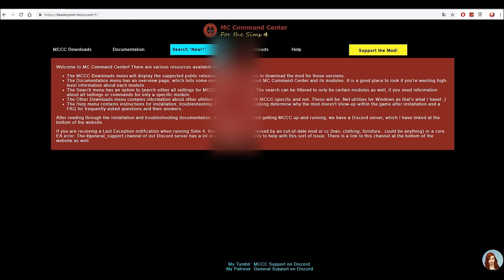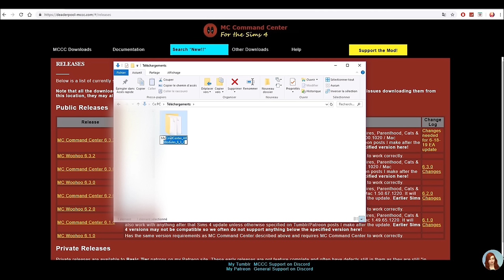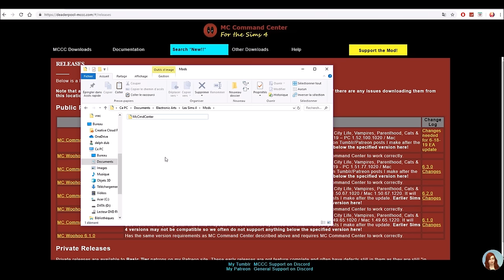MC Command Center sur les SIMS 4 - Comment fonctionne-t-il ?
Rejoignez moi:
⭐ ID Origin: agentshirley